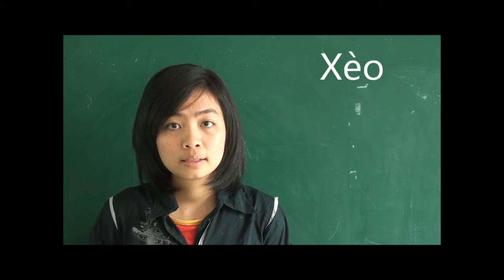Banh xeo=Bánh xèo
Some people call this dish as...Vietnam Pizza